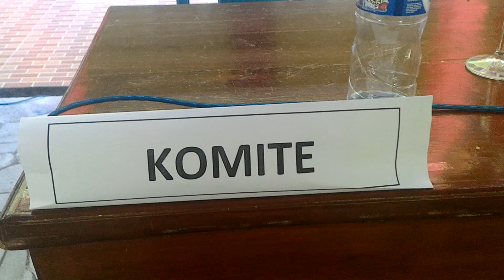semarak 71 kemerdekaan 48